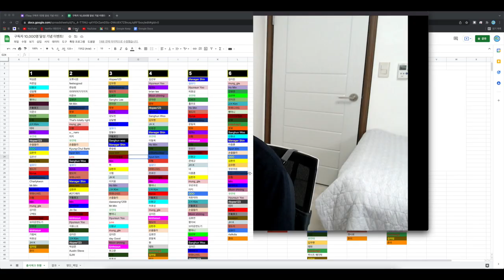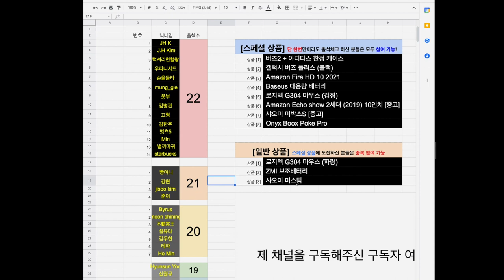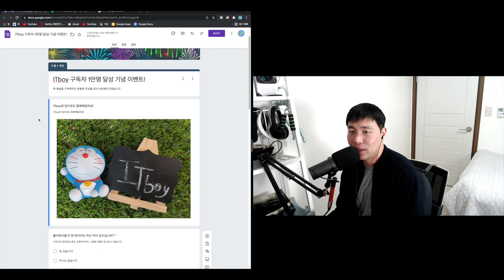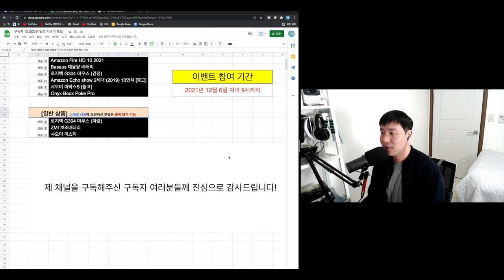사랑하는 1만명 구독자분들을 위한 작은 🎁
항상 감사합니다. 저의 소중한 구독자 여러분.
돈 많이 벌어서 더 좋은 상품으로 보답해드리겠습니다!

[참여기간]
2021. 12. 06. 저녁 9시까지

[당첨자발표]
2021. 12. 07. 저녁 영상 업로드

[이벤트 참여 링크]
이벤트 종료. 다음 이벤트 많이 기대해주세요!

* JH K / J H Kim / 럭셔리헌혈왕 / 우파니샤드 / 손을들라 / mung_gle /
웃부 / 김병관 / 끄헝 / 김한주 / 벗츠5 / Min / 별까마귀 / starbucks 님께서는